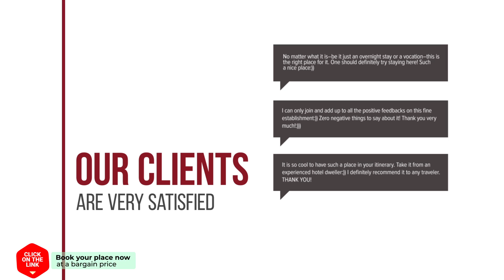Hotel Delta hotel review | Hotels in Lamia | Greek Hotels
Hotel Delta hotel video review. Hotels in Lamia, greek 3 stars hotels.